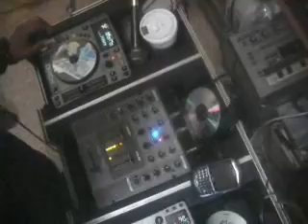ICEBOX INTL RADIO - VI MIX